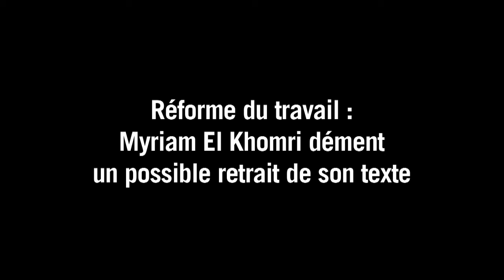Le projet de loi travail "n'est pas mort-né", assure El Khomri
Le projet de loi travail "n'est absolument pas mort-né", "nous cherchons actuellement le bon point d'équilibre", a déclaré mardi 8 mars la ministre du Travail, Myriam El Khomri, qui s'est dite prête à aller "jusqu'au bout" pour réformer le marché du travail.